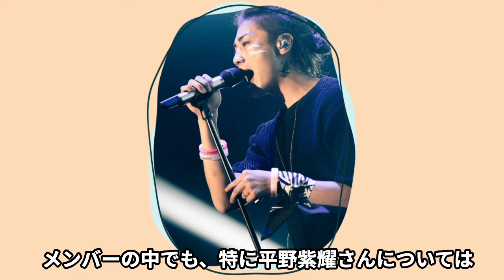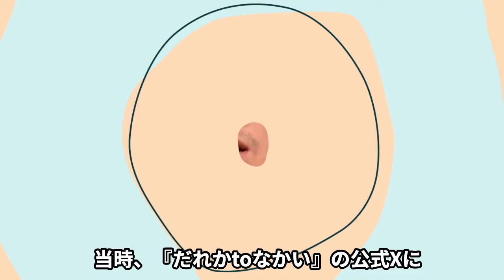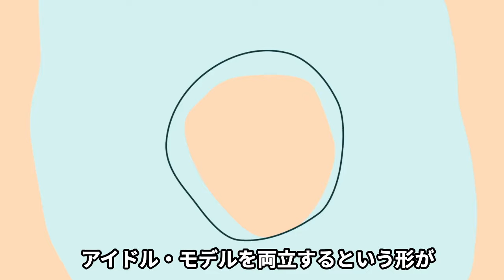赤西仁がTOBE入り！？海外進出を目指す平野紫耀らNumber_iに手助けか！「もう１人の正体」に驚きを隠せない！！【芸能】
世界進出を夢に

King & Princeを脱退、事務所を退所し、

滝沢秀明氏率いるTOBEに合流した

平野紫耀さん、神宮寺勇太さん、

岸優太さん。この3人よる

ダンスボーカルグループ

Number_iは

『GOAT』『BON』で世界的に認知され

本格的な世界進出も目前の状況です。

ここに更に背中を押すかのように

ある人物のTOBE合流が囁かれています。

その人物というのが元ＫＡＴ－ＴＵＮの赤西仁さん。

なぜこのタイミングで赤西さんの合流が

囁かれ出したのでしょうか。